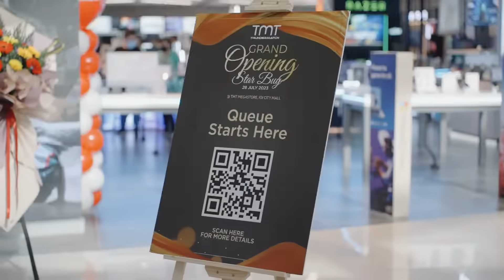The Grand Opening of TMT Megastore @ IOI City Mall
Thank you everyone for joining and supporting us in this grand opening of TMT Megastore @IOICityMall ! Without you, the event won't be this success!

Visit us to grab all your latest tech and gadgets from our megastore! All you want, all we have🎮
📍 IOI City Mall, L2-67 & 68, 2nd Floor (West Wing, Opposite GSC)